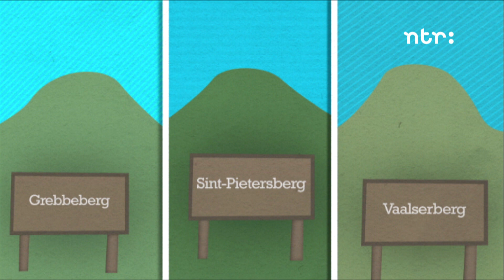Why is the Netherlands flat?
The Dutch Grebbe mountain, the Sint-Pieters mountain and the Vaalser mountain all have one thing in common: they're not mountains. Because geographers think a hump is only a hill until it's at least 500 metres high.
The find the reason for Holland's lack of mountains, you need only look beneath your feet, to the earth's crust. It may seem steady, but actually it's always on the move. That's why there are Earthquakes and vulcanic eruptions. All this movement has torn up the earth's surface, and divided it into tectonic plates. When these plates collide, you get mountain ranges. That takes millions of years, so we don't celebrate mountain birthdays. You couldn't afford the candles, mate.

These plate tectonics have given us wonderful things as The Alps, but they are also the reason Holland is flat as a pancake. Because where there are ridges, there are also flats. Our low land even used to be under water, but because the ocean was kind enough to leave us some sand and clay, we were able to build dikes. God created the Earth, but the Dutch created Holland.

So, no mountains... at all... STOP THE PRESSES! As of 2010 the Caribbean island of Saba is a special municipality of the Netherlands! And that means the Kingdom finally has a proper mountain! Mount Scenery is a dormant volcano of 877 metres. Hip Hip? Saba!